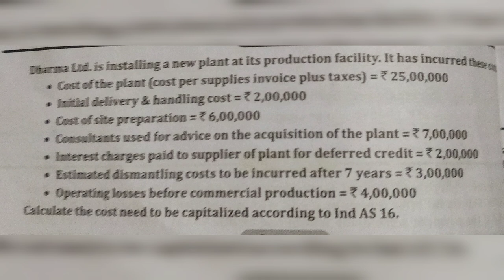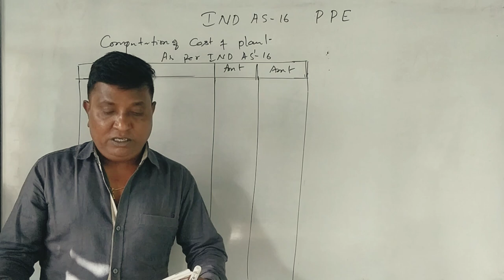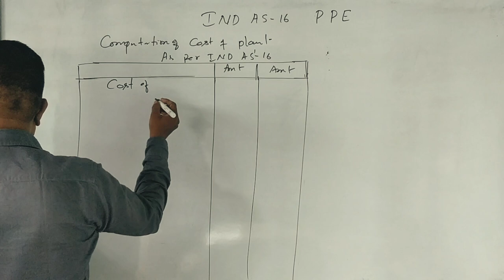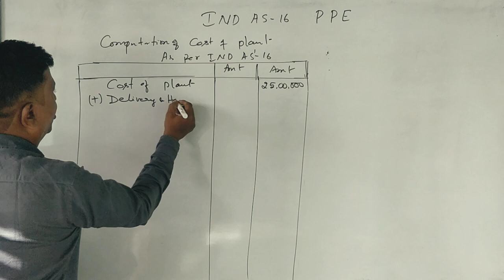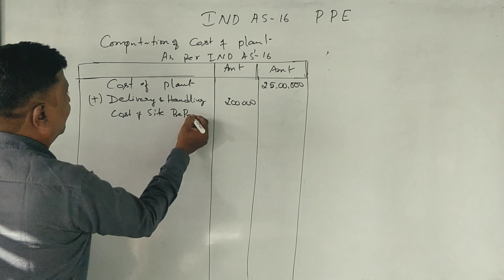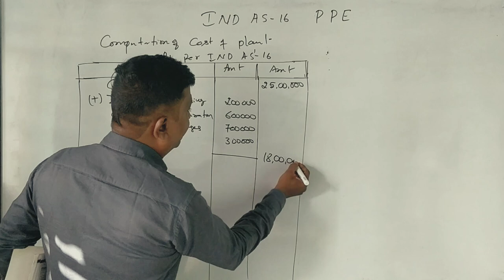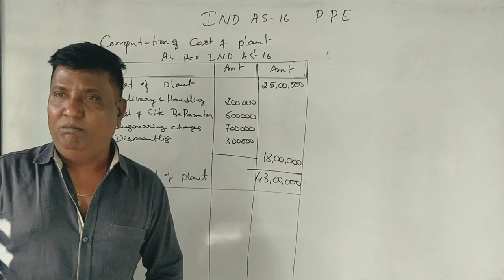IFRS - IND AS 16 - Property, Plant & Equipment in Kannada PART 11 (Example Problem for 7 Marks)